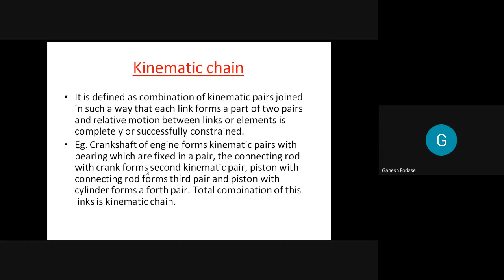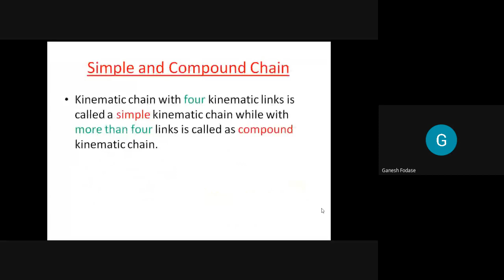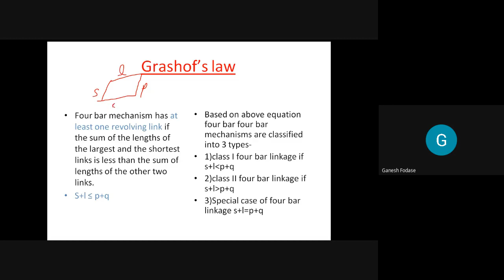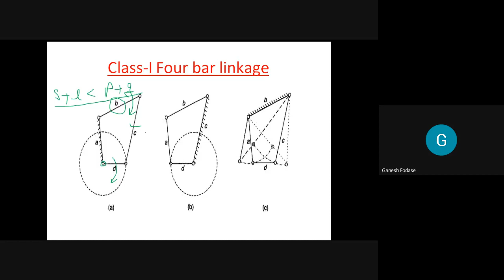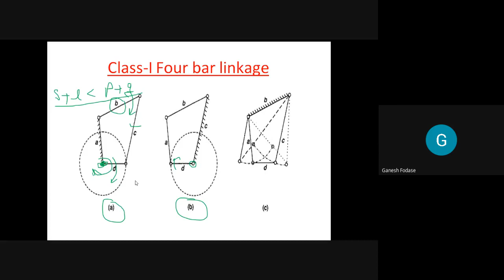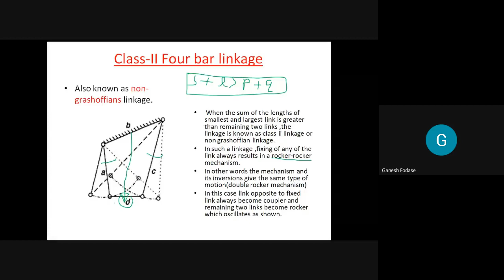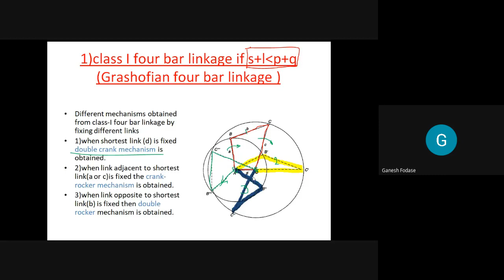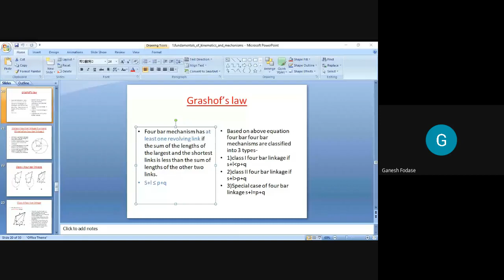KOM LECT -3 FUNDAMENTALS OF MECHANISM